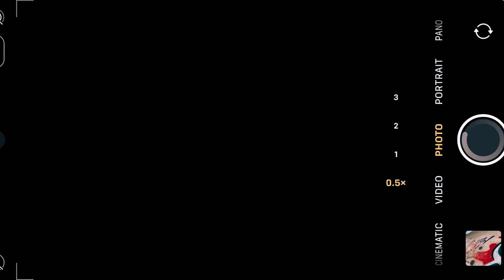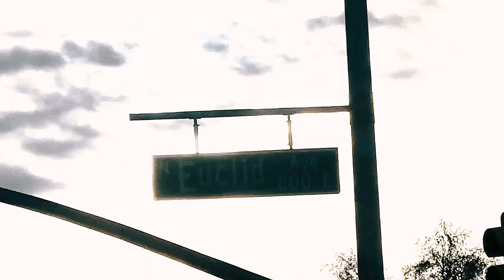30 Minutes of Street Photography in 3 | iPhone 14 Pro Tucson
It makes the most sense to show what every morning is like as street photog. Snow, hot sunrise or wind. I'm putting my visual storytelling first, enjoying my life today as I build for tomorrow.
Having a special partner in my life reminds me of how lovely it is to coast.
Until next time, I'll see you in the streets.